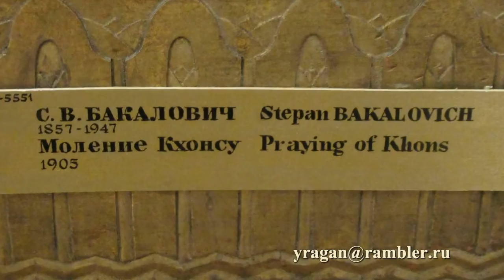Моление Кхонсу Бакалович С. описание